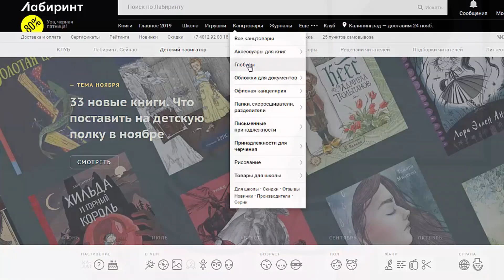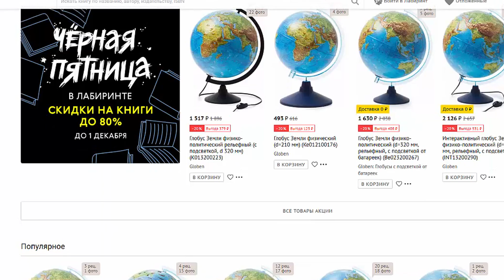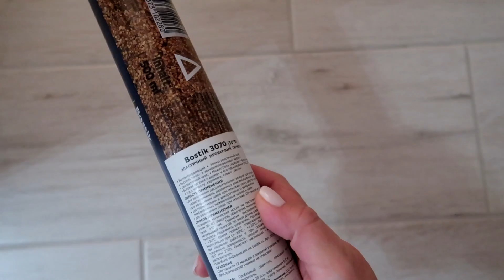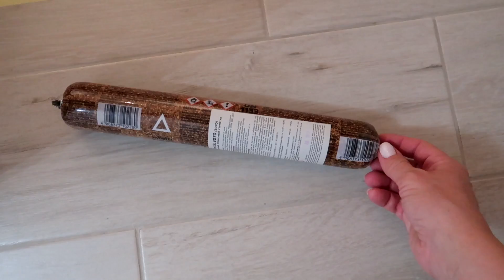Новогодний ДЕКОР. СТЫК плитки и ламината. ОШИБКА в ремонте. День МАМЫ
Домашний влог. ДЕНЬ МАТЕРИ - добрый и нежный МУЛЬТИК от Dr.Oetker Наша ошибка в ремонте, стык плитки с ламинатом. Новогодний декор. Полезный перекус. Выбираю подарки к новому году.

ВИДЕО НА КАНАЛЕ ВЫХОДИТ ТРИ-ЧЕТЫРЕ РАЗА В НЕДЕЛЮ!